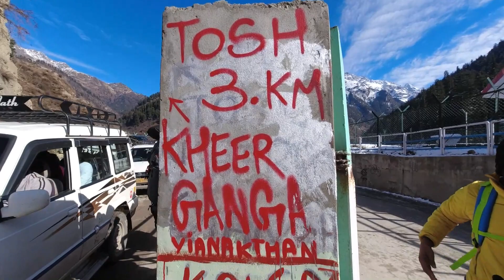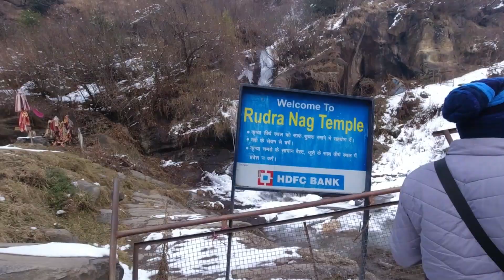Kheerganga Trek in Winter | My First Trek Experience | Vikram Indiana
Hello Everyone, In today video, I'm sharing My Kheerganga trek video, it was amazing Experience With an easy to moderate difficulty level, the Kheerganga trek is as much about the journey as it is about the destination. While the biggest attraction of the trek is the hot water spring that awaits at the end of the trek, the journey to the top is also one to remember

About me
My name is Vikram Bhati and i'm full time video editor and learning graphic design, I love travel so much and because of i met lot of new people , and i,m doing part time travel, and making travel content

Music credit -

M